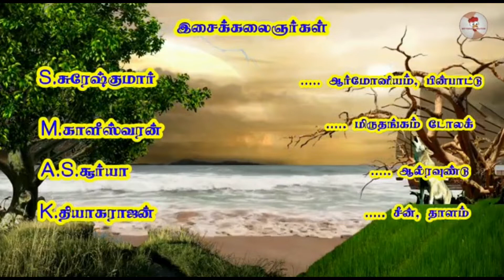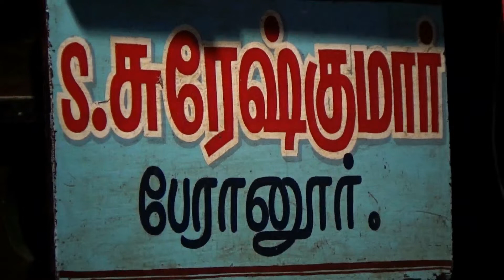(Manthangudi 2) வாய்விட்டு சிரித்தால் நோய்விட்டு போகும்/100% சிரிப்பு இலவசம்/ பபூன் கார்த்திக்ராஜா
நன்றி !

(Manthangudi 2) வாய்விட்டு சிரித்தால் நோய்விட்டு போகும்/100% சிரிப்பு இலவசம்/